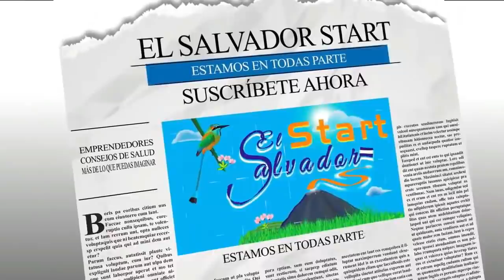UN ANGEL REGALA BELLAS SONRISAS A SUSANA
Esta vez estamos comprando ropa a Susana, muchisimas gracias a Angel de Canada por su gran apoyo.